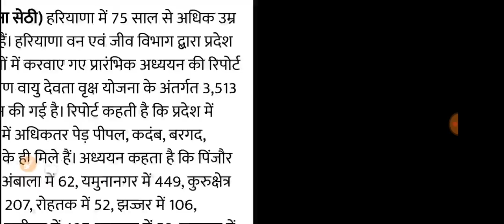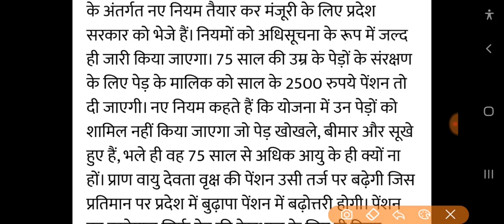हरियाणा सरकार ने की नई पेंशन योजना की शुरुआत//हो जाओगे सभी खुश! फटाफट देखिये मिलेंगे इतने रुपये